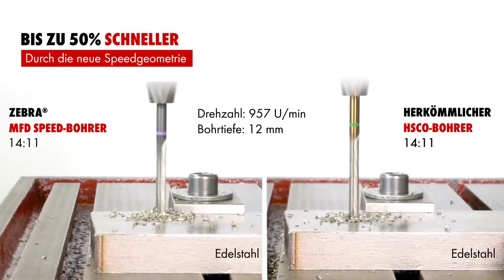WÜRTH AT WORK Spiralbohrer Metall Zebra MFD Speed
Der Würth High-Speedbohrer für präzise Bohrungen bei handgeführtem Einsatz für nahezu alle Metalle, wie z.B. Aluminium, Stahl, Edelstahl, Gusseisen, Titan.
Bis zu 50% schneller durch die neue Speed-Geometrie.
Bestes Anzentrieren bei Arbeiten auch auf gewölbten Oberflächen.
Geringe Reibung und schnelle Spanabfuhr.
Drei-Flächenschaft verhindert Durchdrehen im Bohrfutter und sorgt für eine optimale Kraftübertragung. Kein Verhaken im Material mehr.